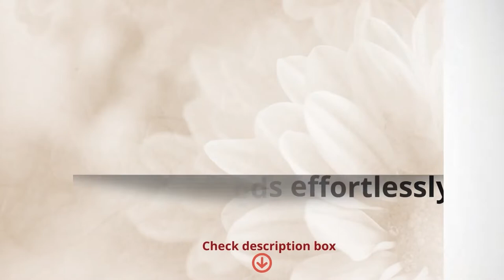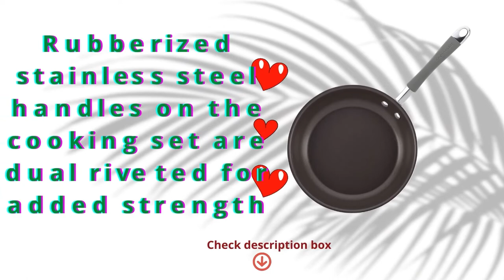Rachael Ray 16802 Rachael Ray Cucina Nonstick Cookware Pots and Pans Set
Product Description
Get high performance and durability in the kitchen with the Rachael Ray Cucina Hard Enamel 12-Piece Nonstick Cookware Set. Crafted with sturdy hard enamel porcelain exteriors and durable aluminum construction that promotes fast, even heating, these versatile pots and pans incorporate the easy-to-use functionality and time-saving solutions Rachael is known for. Color meets convenience with the distinctive espresso-colored, PFOA-free nonstick that releases foods effortlessly, complements the exteriors, and cleans up easily. Rubberized stainless steel handles on the cooking set are dual riveted for added strength, and shatter-resistant glass lids seal in heat and flavor. Oven safe to 400°F, the nonstick cookware is a welcome addition to other cookware and serveware pieces in the Rachael Ray Cucina collection. Prepare delectable dishes for loved ones with the warm and rustic-styled nonstick cookware in the Rachael Ray Cucina 12-Piece Hard Enamel Nonstick Cookware set